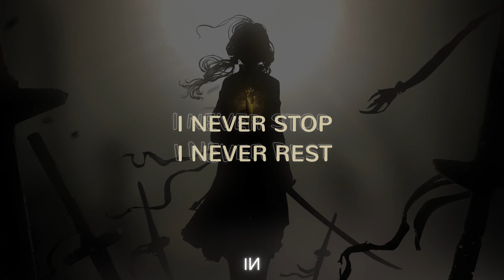2nd Life X ENROSA - Limitless [Lyric Video]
🔥2nd Life X ENROSA - Limitless🔥